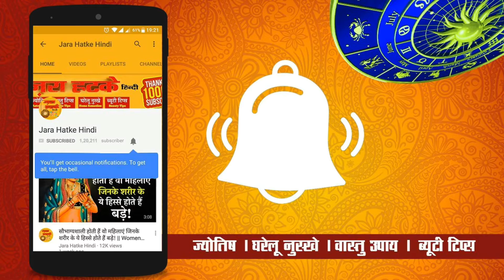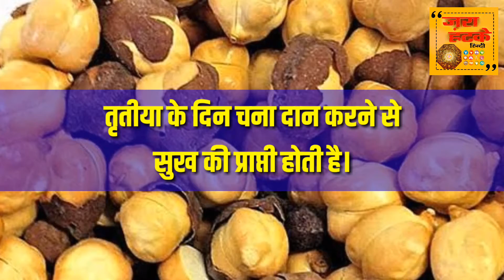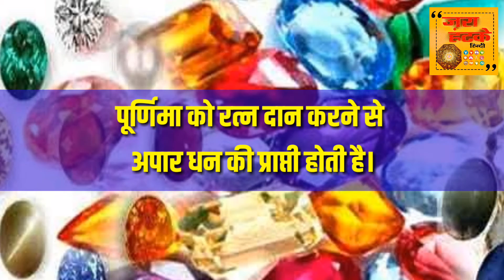16 दिसंबर से शुरू होगा खर मास, तिथि अनुसार इन चीजों का करें दान